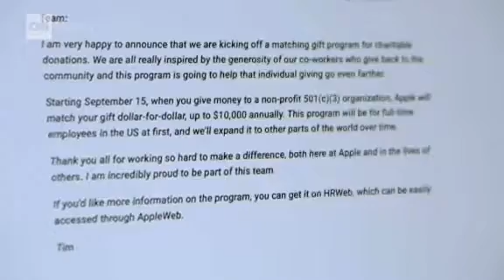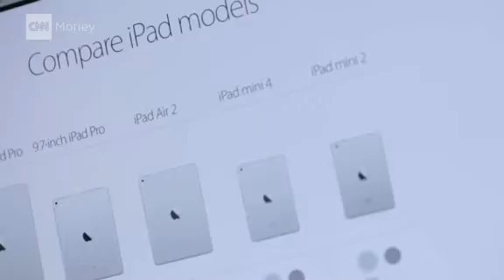Video: Apple 5 years after Steve Jobs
CNN's Samuel Burke explains how Apple's changed after five years under Tim Cook.